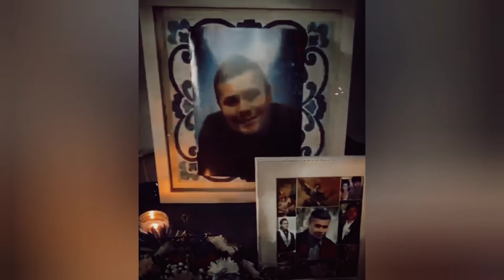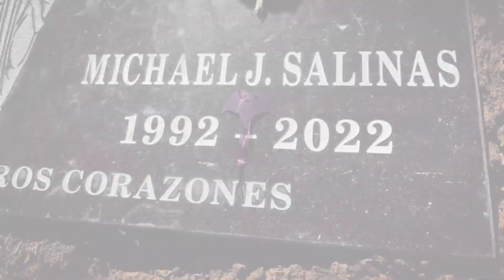Do You Know? by: Zelany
Matthew 5:43-48

43 “You have heard that it was said, ‘You shall love your neighbor and hate your enemy.’ 44 But I say to you, love your enemies, bless those who curse you, do good to those who hate you, and pray for those who spitefully use you and persecute you, 45 that you may be sons of your Father in heaven; for He makes His sun rise on the evil and on the good, and sends rain on the just and on the unjust.

lyrics/melody by: Zelany
instrumental produced by: Dizzla D beats